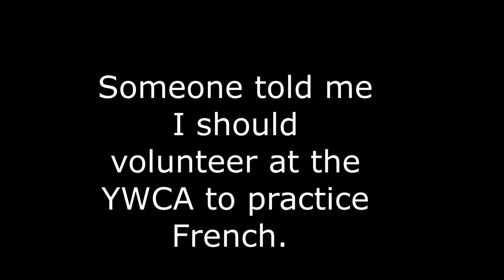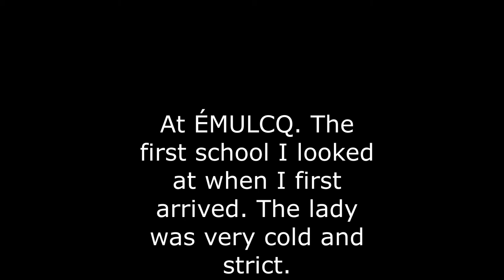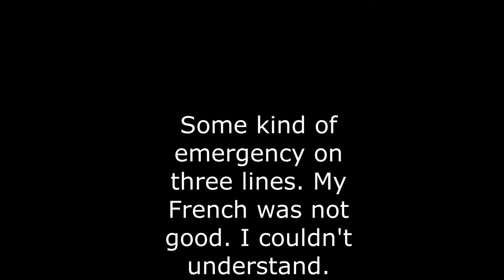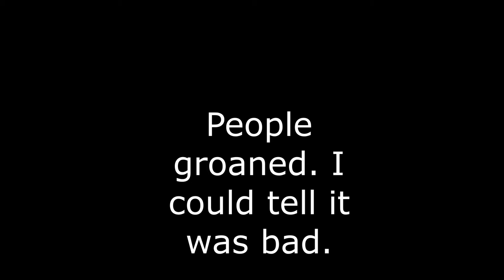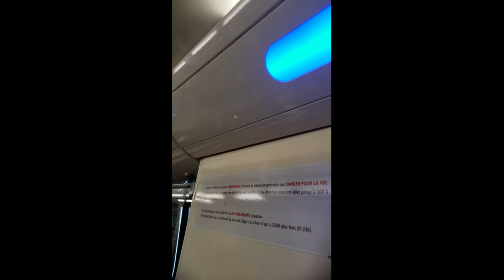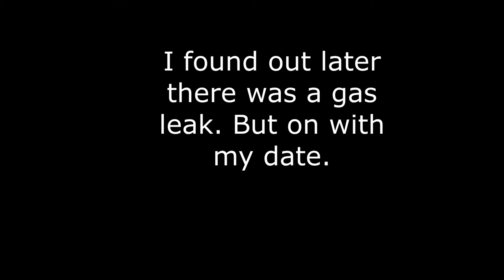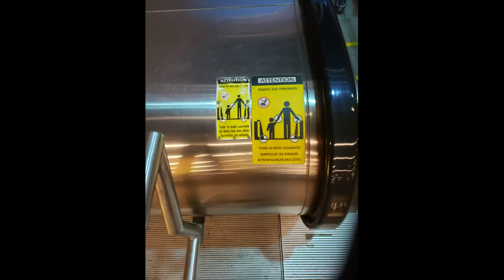Crazy man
YWCA, abusive, abusive relationship, crazy man, club clubbing, music, montreal, francisation, french class, emergency, metro, gas leak,  run for my life, run, exchange money